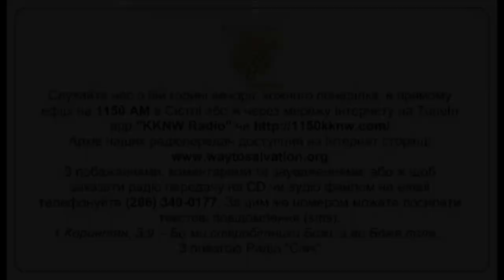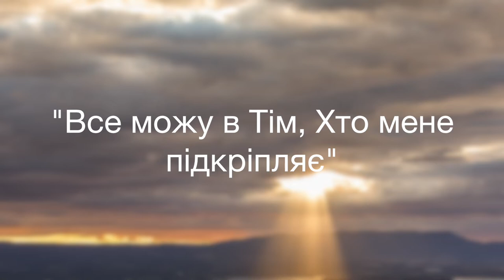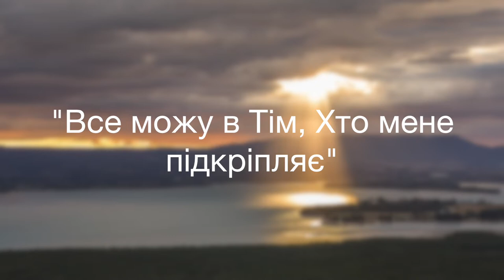Pадіо Cіяч: Все можу в Тім, Хто мене підкріпляє 3